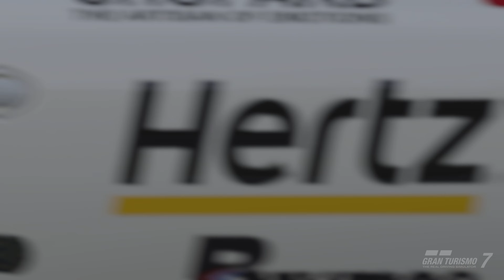Brumos Porsche 911 RSR GT3 @Dragon's Trail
Just put together a classic Brumos livery for the 911 RSR GT3, so I took it to the track @Dragon's Trail.